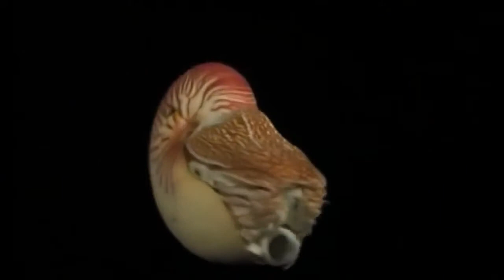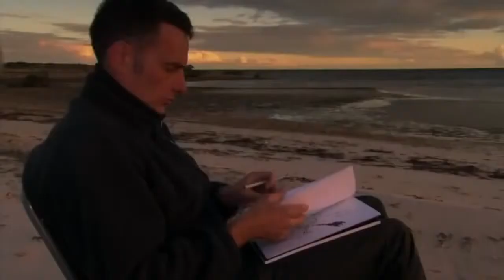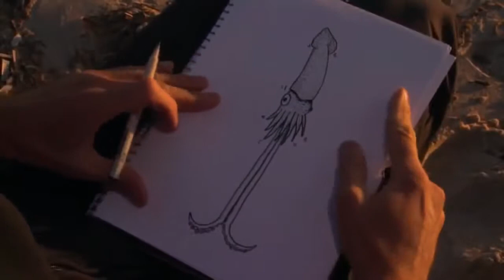Animal_Documentaries_-_Monster_Giant_Squid